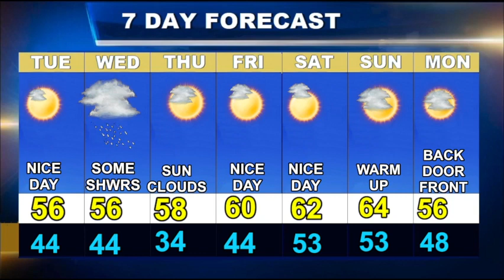Cape Cod Weatherblast Forecast